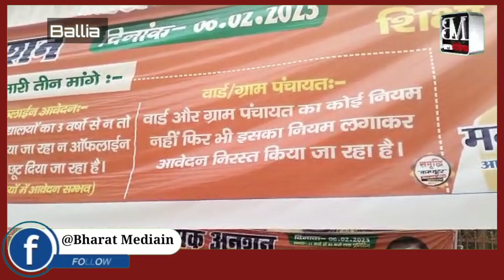हंस के अनशन की बढ़ती कारवां देख प्रशासन ने लिया अनशन का संज्ञान!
हंस के अनशन की बढ़ती कारवां देख प्रशासन ने लिया अनशन का संज्ञान!adhikarsena Manojrayhans bharatmedia latestnews #hindinews